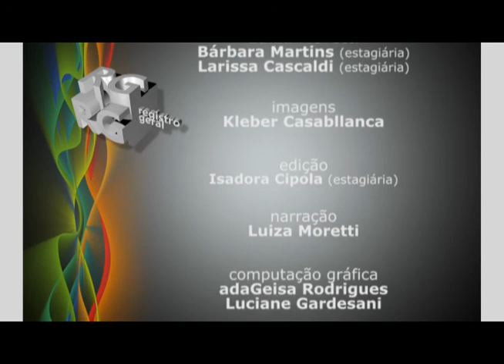Registro Geral - Silvio Tendler